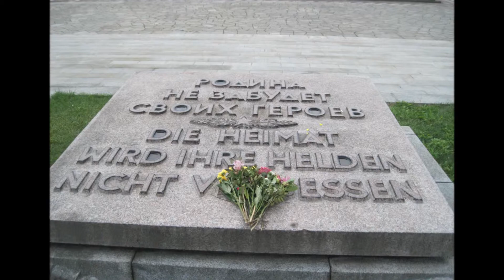Берлин Трептов парк/Berlin. Treptow Park